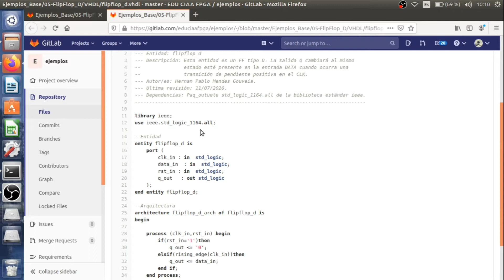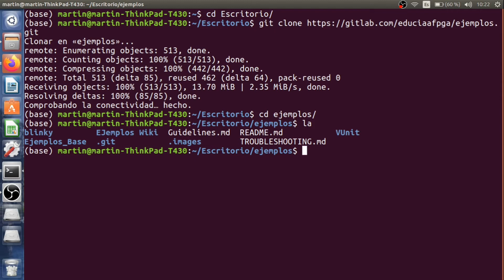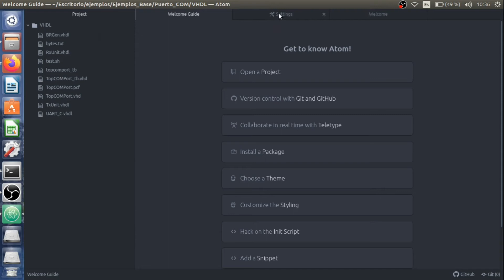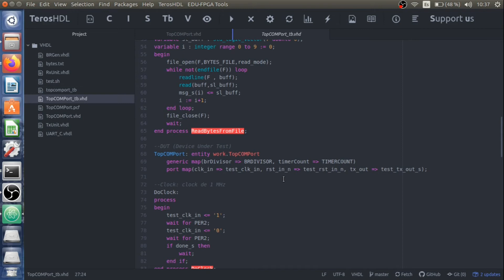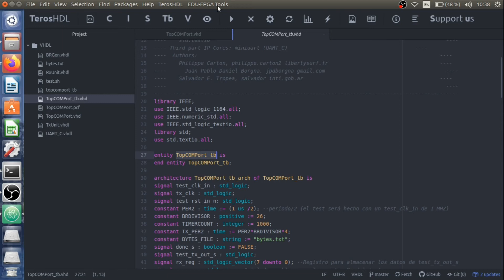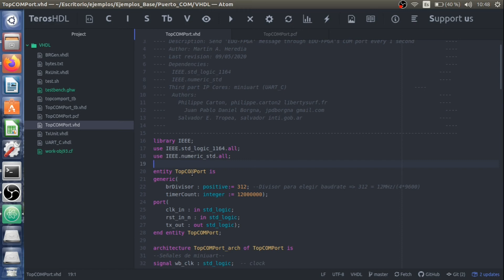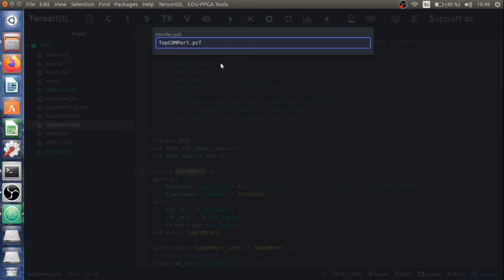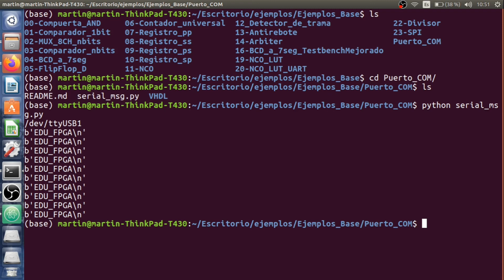Uso de repositorio de ejemplos: introducción, clonación, simulación y síntesis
Índice
00:34 Introducción
02:28 Clonar el repositorio
04:18 Simulación
08:43 Síntesis y configuración de la placa

Links útiles